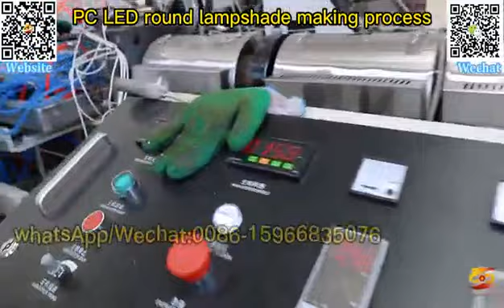Milky white PC lampshade production line|PC light diffusion extrusion lampshade production line